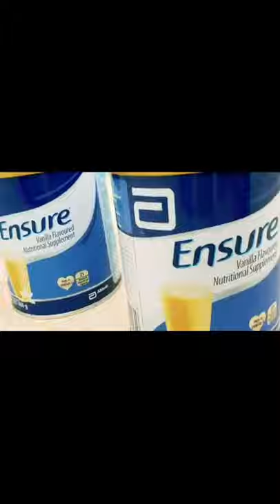How To Make homemade Dumbbell For free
Wellcome to sami official bobybuilding

Very cheap and easy way to make dumbbells at home.workout at home.

We make these videos to motivate people and inspire them for better workout and fit lifestyle. In This Channel We'll Provide You Best Information's about Bodybuilding and Exercise also provide you Tips about Gym. Workouts and Fitness. Right way of Gym workout Like Bicep workouts. Tricep workouts. Chest workouts. Shoulder workouts. Arm and Leg workouts.

I'lbe making more videos of workout, meals, unique aesthetic stuff etc. Subscribe and stay tuned and don't forgot to share this video with your skinny friends and gym friends and try to make some change Good luck !